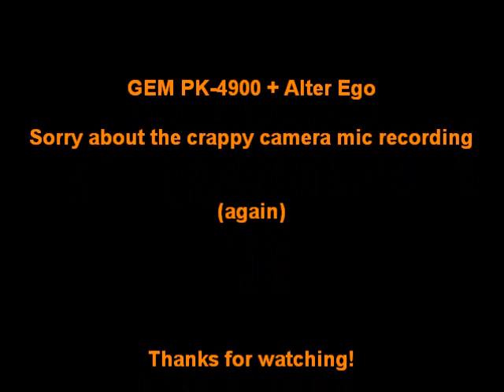GEM PK-4900 italian synthesizer + TC Alter Ego delay (Binson Echorec preset)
Italian analog synthesizer for monophonic leads and polyphonic strings / brass played trough TC Electronic Alter Ego delay set on Binson Echorec preset (modeled after an italian echo machine). Really gorgeous sound.

Sorry for the bad quality recording though. It's completely my fault.

THIS GEM IS FOR SALE!